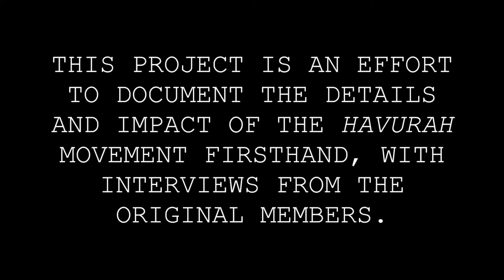Jewish Counter Culture Oral History Project Overview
An overview video describing the Jewish Counter Culture Oral History Project.